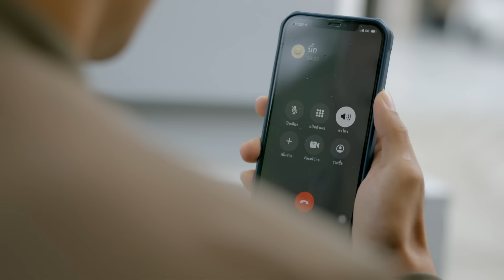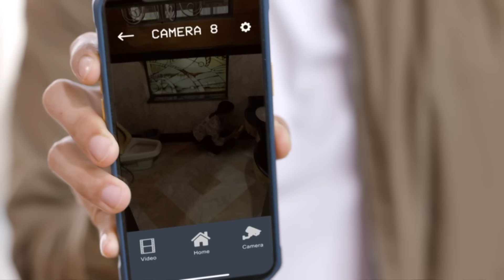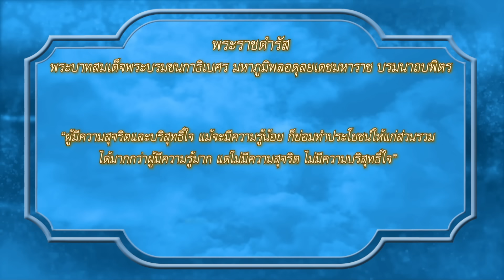OFFICIAL : ฟ้ามีตา ตอน...ซ้อนกลคนชั่ว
🔅ตอน... ซ้อนกลคนชั่ว
ออกอากาศวันที่

บทโทรทัศน์ : หมอนทอง
กำกับการแสดง : ปลื้ม สังวริบุตร

เพลง – ชนารดี อุ่นทะศรี   เอ -สุธี ศิริเจริญ    ดี้ - ปัทมา ปานทอง   ดนฐ์ - กณิณ ปัทมนันท์   จอร์จ – ฐปนัท สัตยานุรักษ์

โดยเป็นเรื่องราวเกี่ยวกับ หวาน (เพลง – ชนารดี อุ่นทะศรี ) พ่อหวาน (เอ -สุธี ศิริเจริญ) แม่หวาน (ดี้ - ปัทมา ปานทอง ) ทั้ง 3 คน เป็นมิจฉาชีพ ทำงานกับเป็นทีม มักจะหลอกคนที่มีฐานะร่ำรวย หวานใช้วิธีการ คบผู้ชายที่รวย หลอกให้ทางครอบครัวผู้ชายไว้ใจ และวางยาพิษในอาหาร เพื่อให้ร่างกายค่อยๆอ่อนแอลง พอเวลาผ่านไปผู้เสียหายไม่ค่อยมีสติเท่าไหร่ก็จะใช้เวลานี้หลอกให้ทำประกันต่างๆ และเมื่อเสียชีวิตคนที่รับผลประโยชน์ทั้งหมดนั้นก็จะเป็นหวานทันที ด้านบิ๊ก(ดนฐ์ - กณิณ ปัทมนันท์) เองก็โดนหวานหลอกด้วยวิธีนี้เช่นกัน แต่บิ๊กยังโชคดี ที่มีสิน(จอร์จ – ฐปนัท สัตยานุรักษ์) เพื่อนที่เป็นผู้กอง กำลังตามสืบครอบครัวของหวานอยู่ด้วย ซึ่งสินได้ปลอมตัวเป็นแฟนหวาน ก่อนที่หวานจะทิ้งสินไปหาบิ๊ก ทำให้ผู้กองสินรู้ว่าบิ๊กเพื่อนของตนกำลังตกเป็นเหยื่อ ผู้กองสินบอกเรื่องทั้งหมดกับบิ๊ก ทำให้บิ๊กโกรธหวานมาก ผู้กองสินวางแผนติดตั้งกล่องวงจรปิดทั่วบ้านบิ๊ก พร้อมกำชับให้บิ๊กและป๊ากับม๊า ทำตัวเป็นปกติกับหวานไปก่อน ให้หวานตายใจ เพื่อจะได้หลักฐานเป็นคลิปวิดีโอมัดตัวหวานและครอบครัวหวานไปดำเนินคดีต่อไป เรื่องราวต่อจากนี้จะเป็นอย่างไรต่อไป